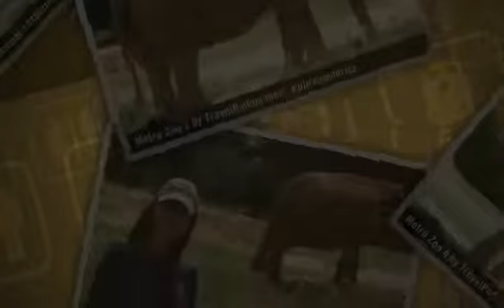"Miami Metro Zoo" Exploreamerica's photos around Miami, United States (brickell ave to metro zoo)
Preview of Exploreamerica's blog at TravelPod.